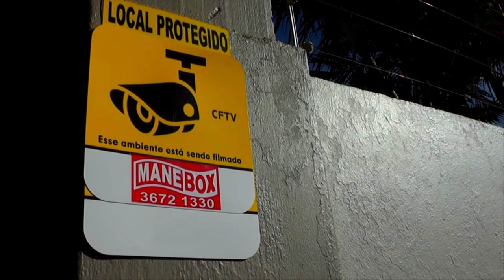DUPLA É APREENDIDA COM QUASE MEIA TONELADA DE MACONHA EM ELDORADO DO SUL